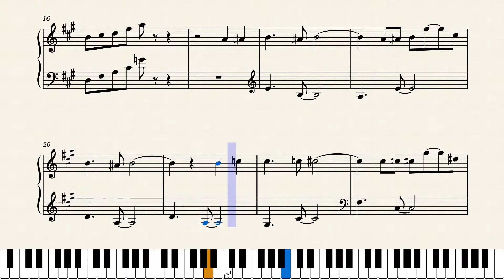Mii Channel Theme – Kazumi Totaka EASY arrangement by Jose Hernandez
by Jose Hernandez

Ready to learn more music? Link to all the sheet music I've posted on musescore!